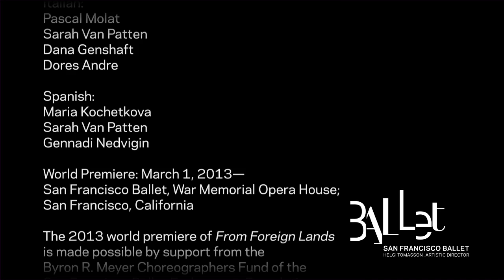SF Ballet in "From Foreign Lands"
Upon its world premiere in March 2013, the New York Times said Alexei Ratmansky's From Foreign Lands "has original details that show why Mr. Ratmansky is in such high demand... Ratmansky hurtles us from one locale to another with breathtaking velocity, proposing folk elements and spicing them with ballet bravura."